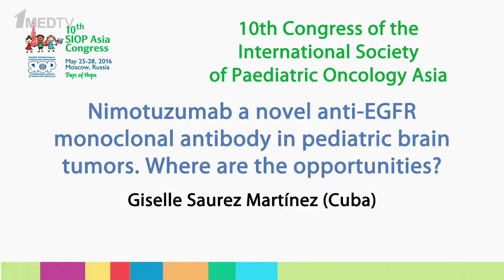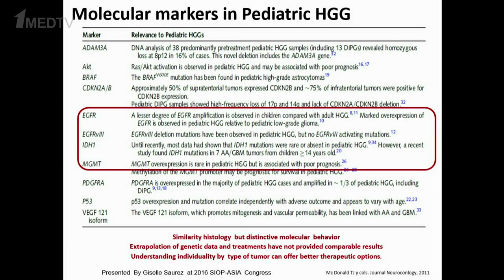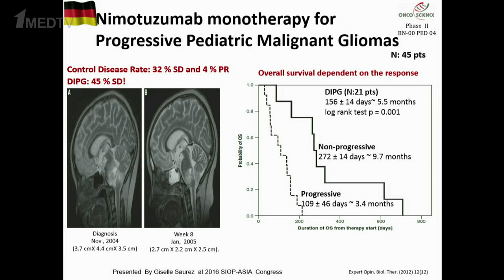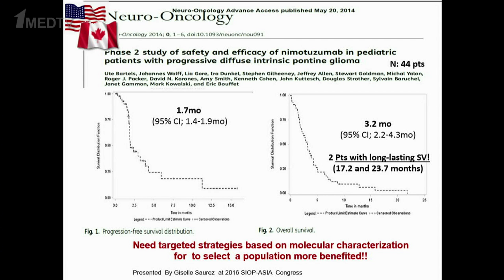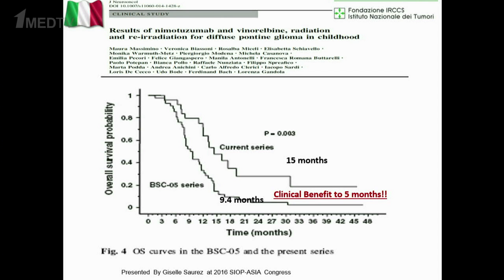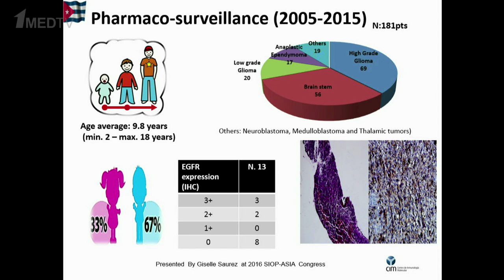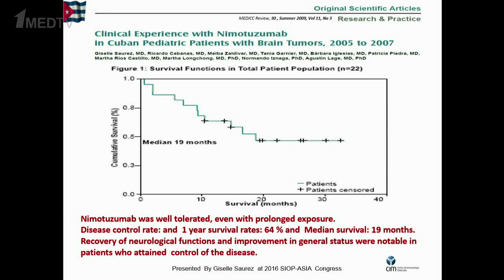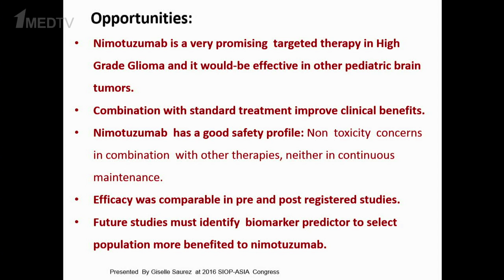Giselle Saurez Martínez (Cuba), SIOP Asia 2016– Nimotuzumab a novel anti-EGFR monoclonal antibody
Presentation of Giselle Saurez Martínez (Cuba) at the Congress SIOP Asia 2016
Topic: Nimotuzumab a novel anti-EGFR monoclonal antibody in pediatric brain tumors. Where are the opportunities?